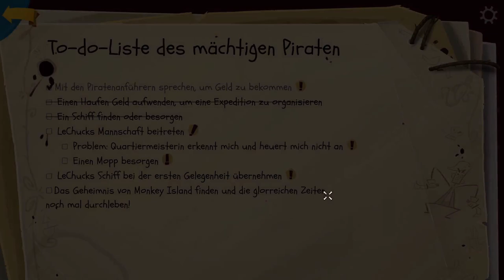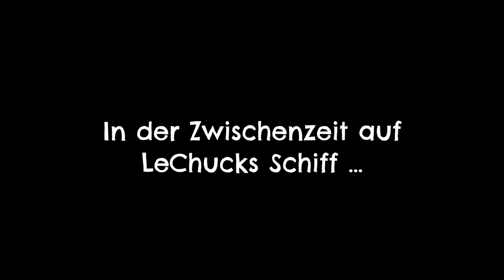Return to Monkey Island #2 Alte Bekannte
Wen man nicht alles trifft auf Mêlée Island...